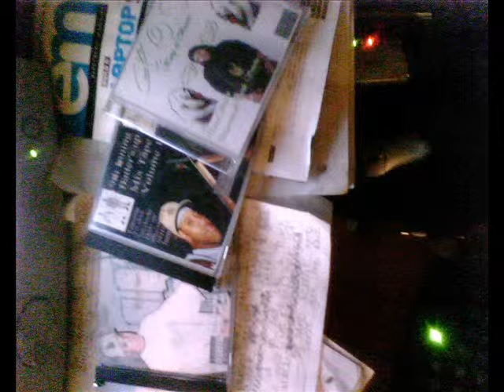blackrose video 2_by Dj crazygabe.wmv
blackrose mixtape volume 1
D.s.Dukati aka Danxsmoke